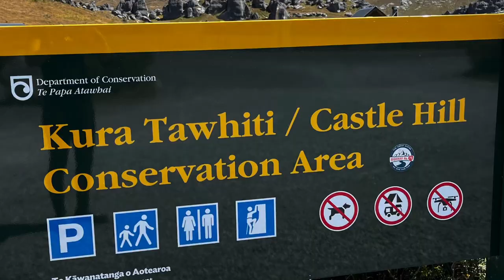Castle Hill NZ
An unexpected surprise stop on the journey from Christchurch to Arthur’s Pass.